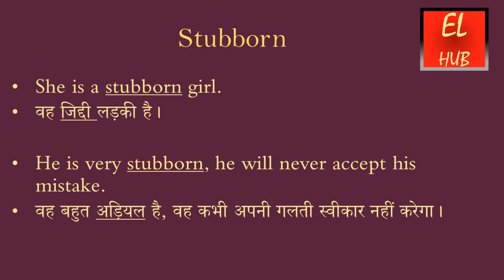Stubborn meaning in Hindi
Stubborn का हिंदी में मतलब.
Stubborn Meaning in Hindi with examples